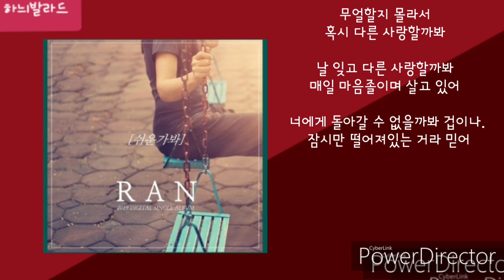쉬운가봐ㅡ란(RAN) 발매일:2019,09 26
쉬운가봐
아티스트명란(RAN)

작사 필승불패, 제이미

작곡 필승불패, 제이미, Laconic

편곡 필승불패, 제이미, Laconic